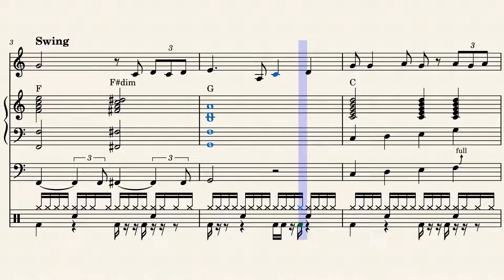When your teacher makes you compose a song as his homework but you've listened to lofi once.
When your teacher makes you compose an easy original 9 bars song as
his homework but you've listened to lofi once.